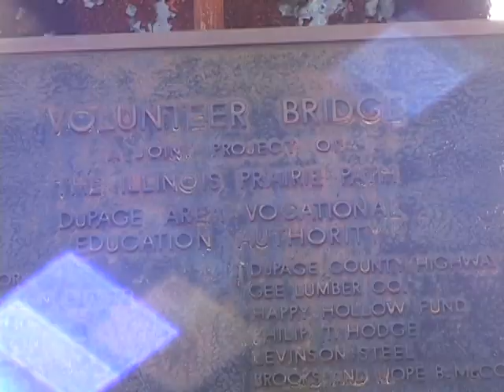DuPage Film Prairie Path Girls Bike Riding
Test shooting for DuPage Film's Prairie Path Convictions. Other cameras and casual people in scenes will be removed when the actual film is made.